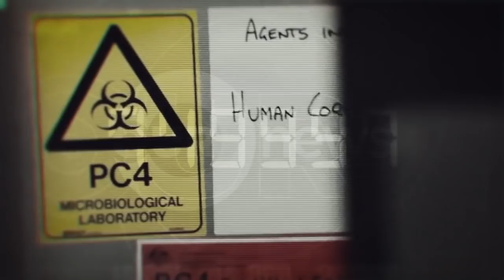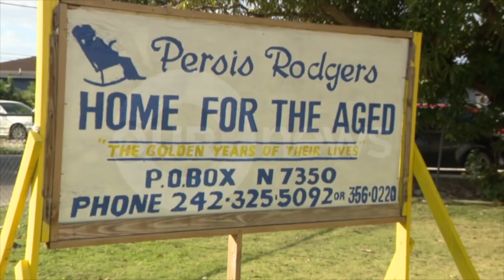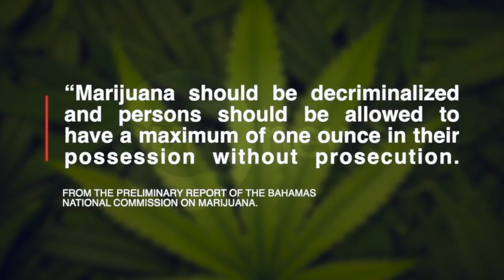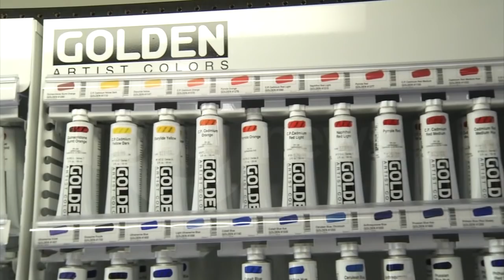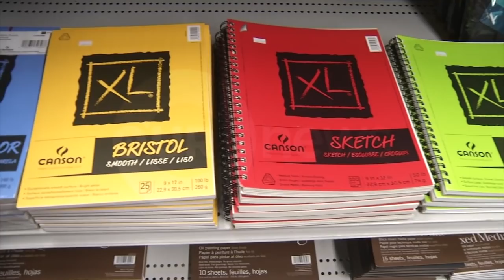730PM OUR NEWS MARCH 1 2020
730PM OUR NEWS MARCH 1 2020